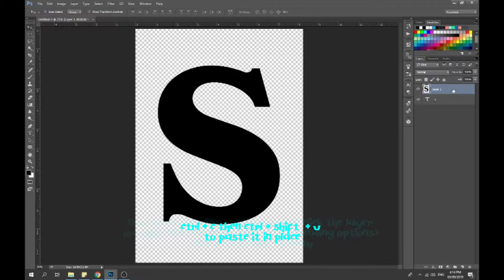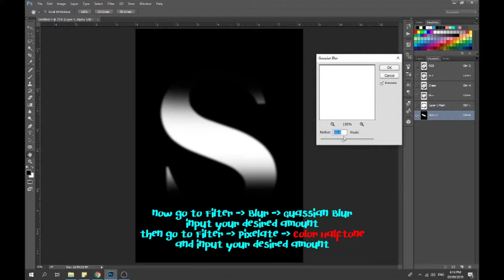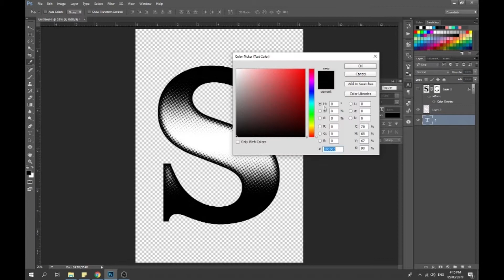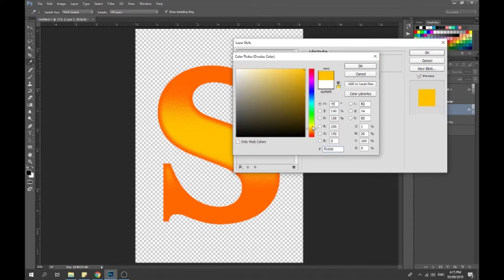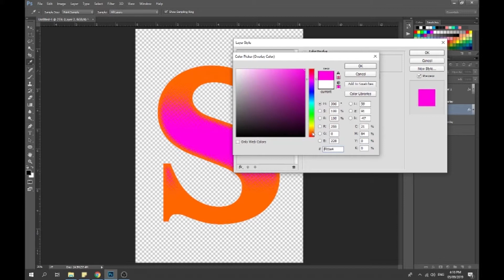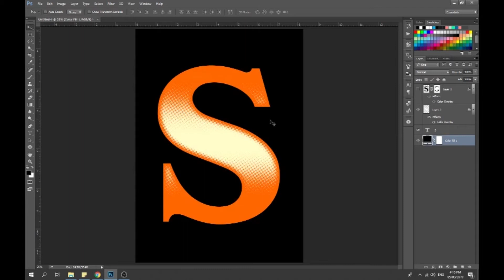How to Create Halftone Using Channels in Adobe Photoshop